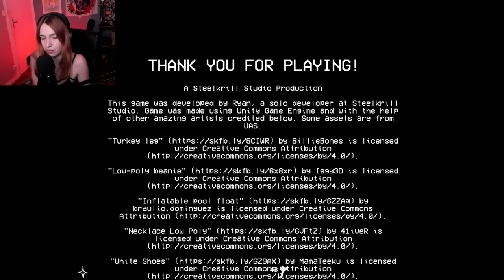JE SOUFFRE ALED ! ENDING : The Backrooms 1998